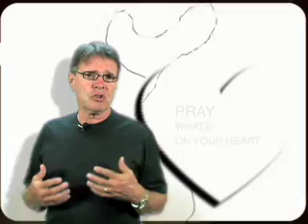2010-05-23 E Pule Kakou with Ralph Moore.mov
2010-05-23 E Pule Kakou with Ralph Moore.mov